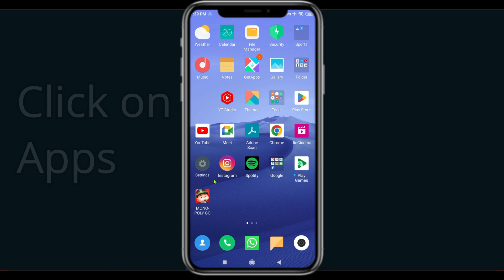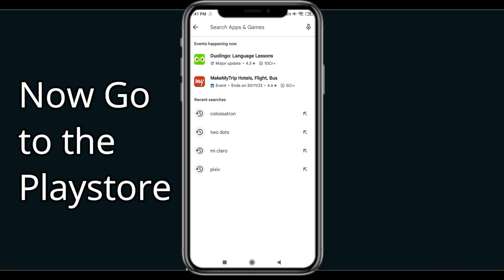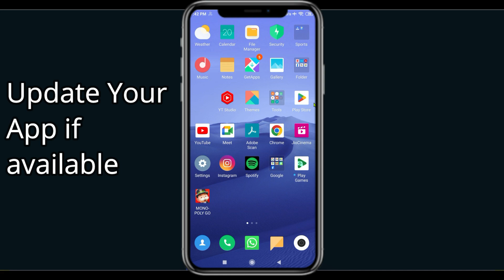Fix Subway Princess Black Screen Error | Subway Princess Black Screen issue Solved | PSA 24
In this Video tutorial, i will show you Fix Subway Princess  Black Screen Error| Subway Princess  Black Screen issue Solved |

Monopoly Go Hack - *NEW* Monopoly Go FREE Dice ( Unlimited Dice Rolls ) Monopoly Go Glitch